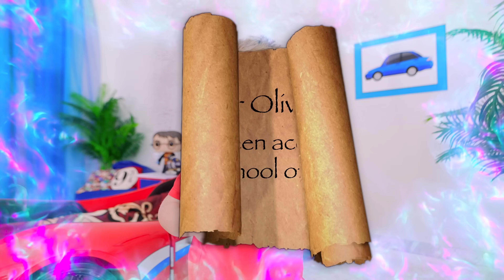Oliver devient un magicien | Roma et Diana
Oliver devient un magicien dans cette histoire passionnante pour enfants et apprend à utiliser sa baguette magique. Il fait de drôles de tours à Diana et Roma, ainsi qu'à ses parents et à son petit frère. Cette histoire pour enfants est très drôle et pleine de magie !
@dianaandromafra     diana et roma en français
00:00 Oliver devient un magicien
03:49 Diana et Roma Magic et le Défi de La Maison de Jeux 4 Couleurs